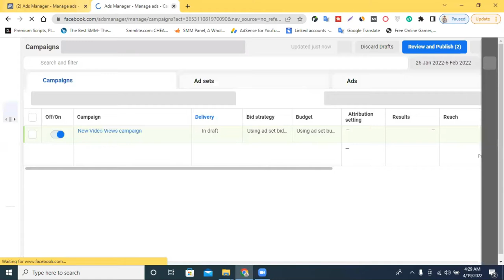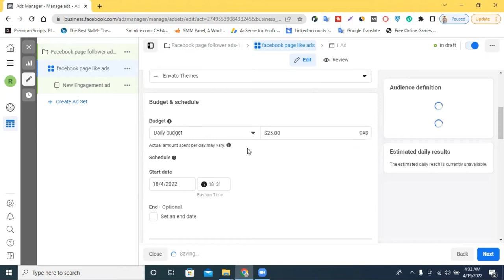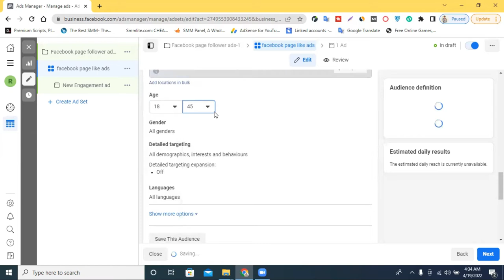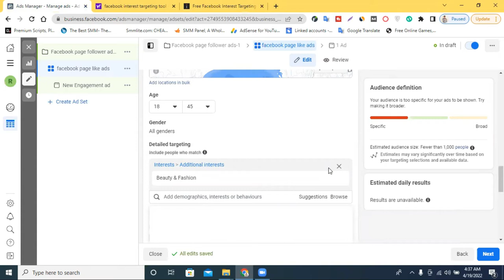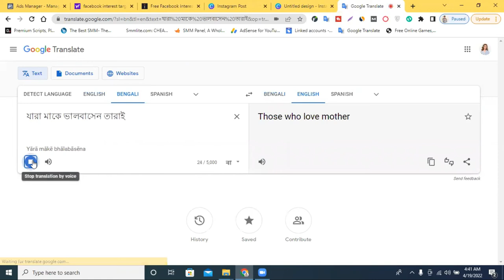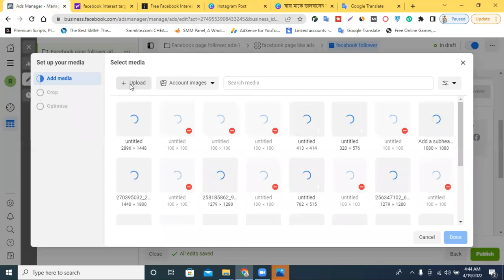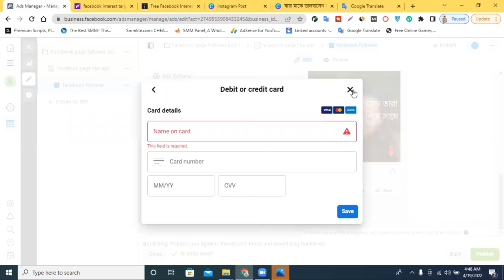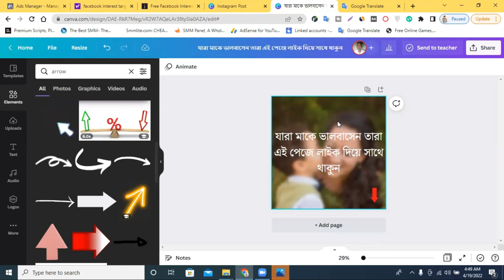১$ দিয়ে ১০০০ হাজার ফলোয়ার আনুন ফেসবুক বুস্ট করে | Facebook Page Likes Ad Campaign Tutorial 2022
১$ দিয়ে ১০০০ হাজার ফলোয়ার আনুন ফেসবুক বুস্ট করে | Facebook Page Likes Ad Campaign Tutorial 2022